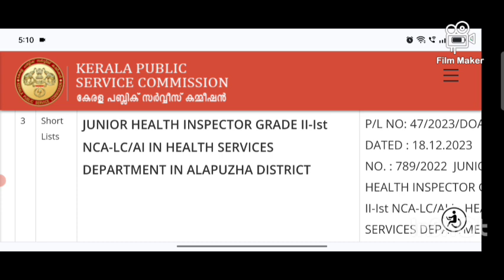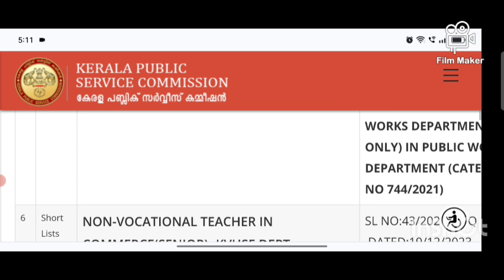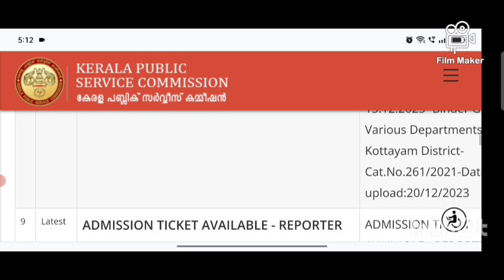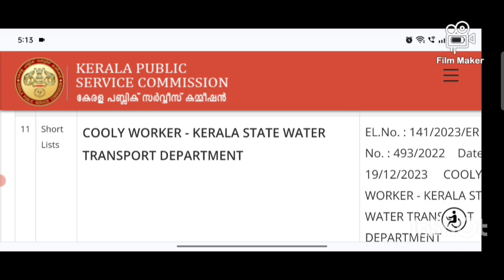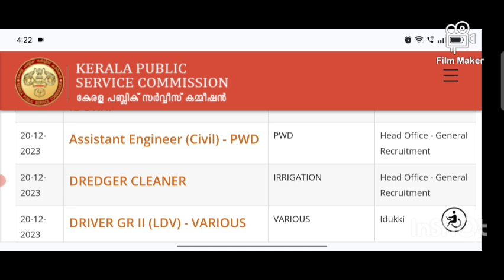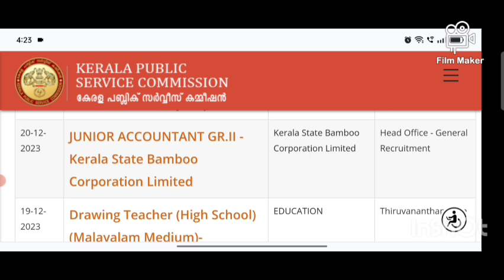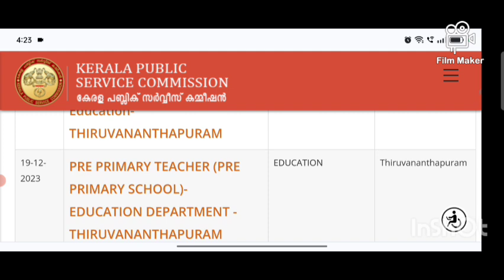P. S. C. UPDATES. 20/12/2023